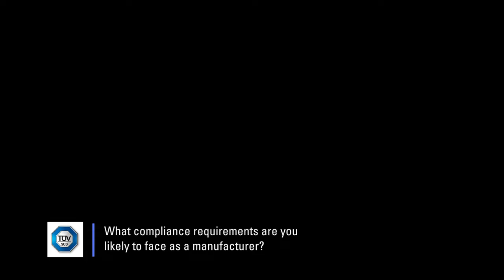Dr Simon Hindle - taking radio products through compliance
To find out more about wireless testing and certification please